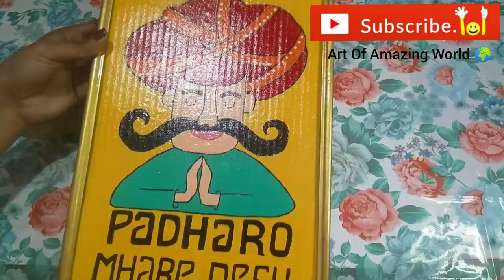Rajasthani turban man / How to paint on home made canvas board/easy make part-2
Learn how to paint on home made canvas board 🌈.

Things used to make painting like this.

•pencil, rubber
•black sketch
•brush
•acrylic colour
•transparent spray
•hanging frame